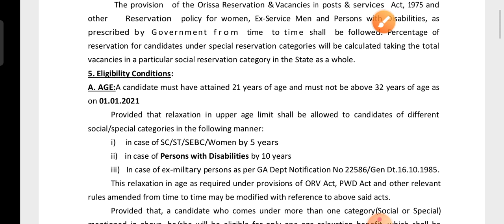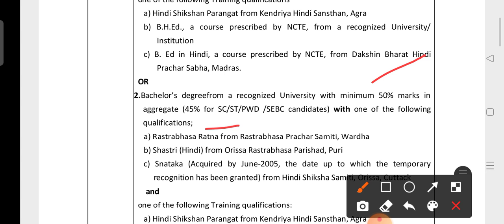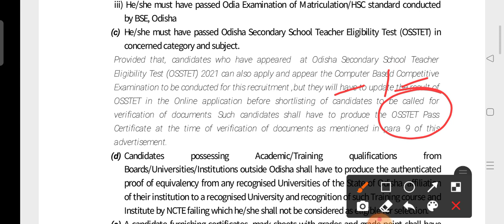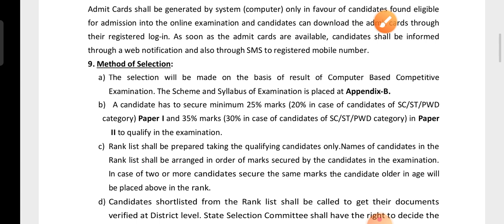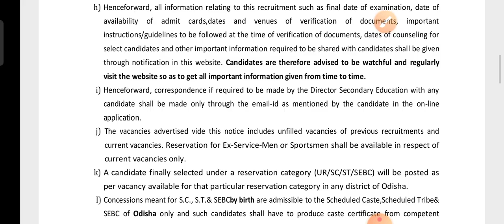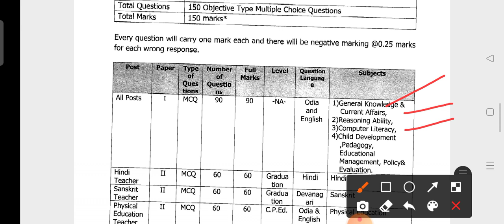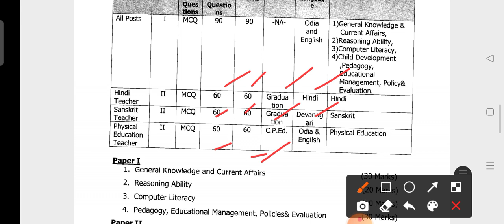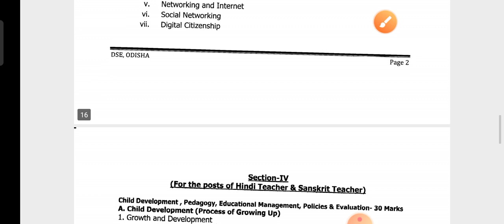Contract Teacher 2021 official Notification Released !! Syllabus Eligibility & Exam Pattern Details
Contract Teacher 2021 official Notification Released !! Syllabus Eligibility & Exam Pattern Details  Discussion !!

?list=PL4NXUEpJwZWyCnAXXV12nACTb4Wt9NbpO